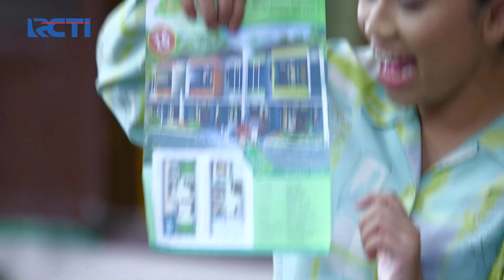AMANAH WALI 4 - Belum Apa - Apa Bu Lek Udah Pamer Rumah Aja